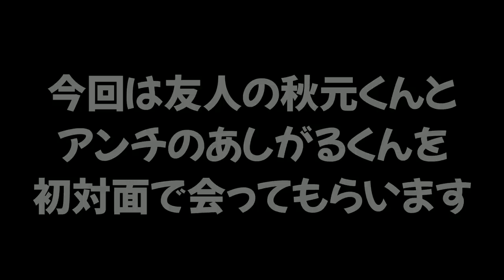【ドッキリ】友達の秋元くんとアンチを初対面で無理やり会話させてタイマンさせたら気まずそうでマジで面白かったｗｗｗ【スプラトゥーン２】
【ドッキリ企画】復活する目の前にビーコンを大量に置いてあるのを見たらアンチ君はどんな反応をするんだろうかｗｗｗ